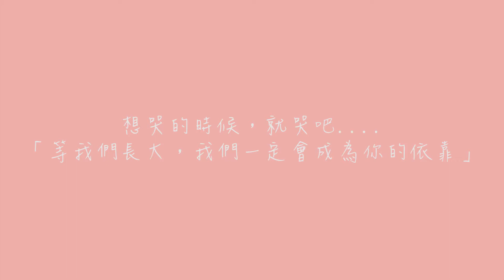丈夫驟逝她獨撐家計 雙胞胎女兒不捨告白...｜2017抱抱節｜擁抱傳情：第一個委託故事｜妞新聞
看完，請給母親一個大大的擁抱...😭
「我們不需要一直悲傷，但需要去觸碰悲傷，讓它昇華成一種愛和想念...」-- 魏如昀

【 抱抱節 擁抱傳情：第一個委託故事 】
父親的驟逝，對平靜溫馨的家庭，投下了一顆震撼彈⋯媽媽堅強的獨自承擔了一切，無論內心有多難受，也從不在雙胞胎女兒面前落淚。

貼心的女兒們想幫忙，但對於大人的世界卻又有太多的不瞭解，於是投稿參加徵件，故事也感動所有妞編輯而入選。

兩姐妹以吃飯名義帶媽媽到任務地點，讓她在不知情的狀況下，接收到這份驚喜傳情禮物：由傳情大使-魏如昀為她live演唱〈秋鄉〉，觸動人心的歌聲讓媽媽立刻紅了眼眶。

姐妹倆也用最深摯的告白，說出心中對媽媽的愛，安慰她內心的苦痛...「等我們長大，我們一定會成為你的依靠」想哭的時候，就哭吧.

最後如昀、豹寶一起送出擁抱，完成第一個委託任務。

關注抱抱節FB活動頁▶ FB搜尋「2017 抱抱節」